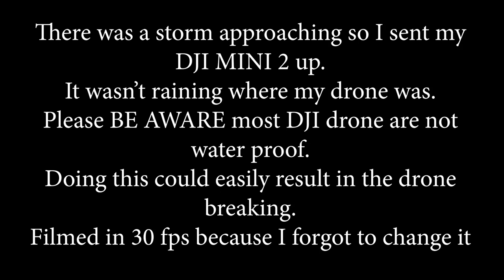I Filmed Thunder & Lightening Storm With The DJI Mini 2 Drone [No Audio]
There was a storm approaching so I sent my DJI MINI 2 up.
It wasn’t raining where my drone was.

Please BE AWARE most DJI drone are not water proof.

Doing this could easily result in the drone breaking.
Filmed in 30 fps because I forgot to change it

Join us on:
Facebook.com/FutureUK
Instagram.com/FuturefyUK